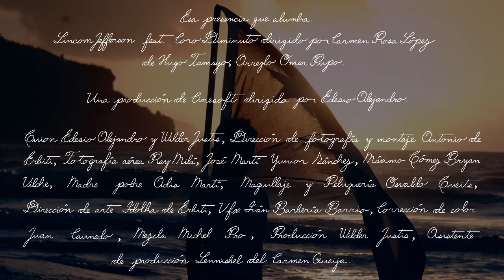Esa presencia que alumbra , Homenaje a Martí de los que Saben Querer